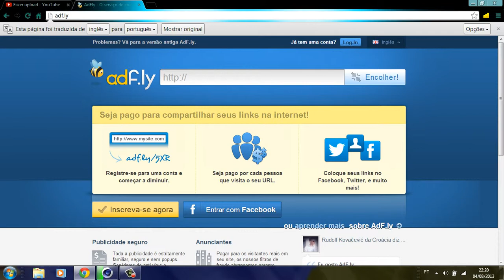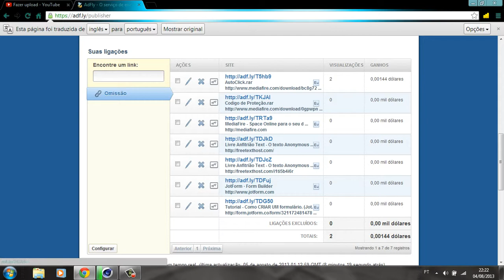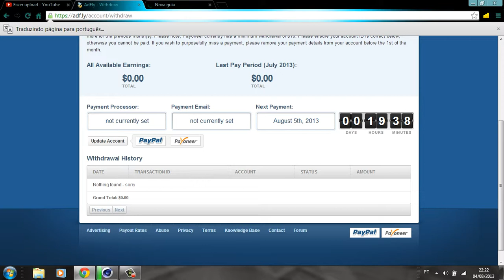Tutorial - Como encurta links e ganhe Dinheiro ! (Adf.ly)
# Social

# Informaçoes